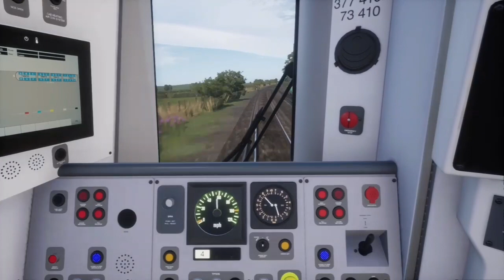Seaford Branchline time-lapse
Sssspppppeeeeeeddddd